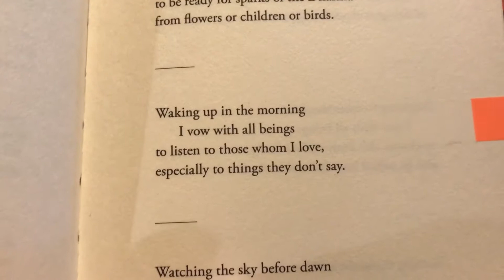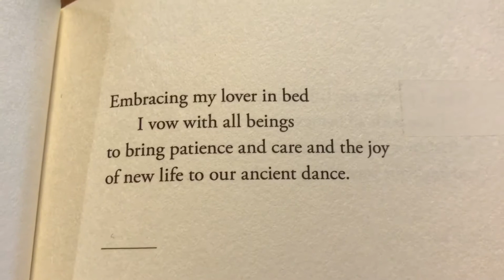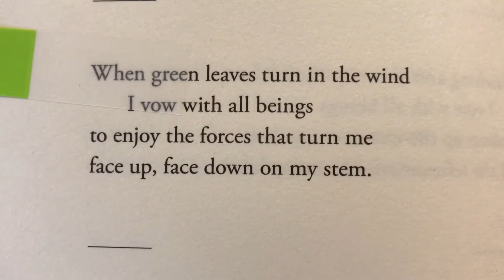Book 45: Robert Aitken “Zen Vows for Daily Life” - Synthesis & Vocal Readings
I externalize my studies of a book a week by sharing vocal readings of my favorite passages and a contemplative synthesis of a prominent focus topic of the book. Book 45: Robert Aitken “Zen Vows for Daily Life”